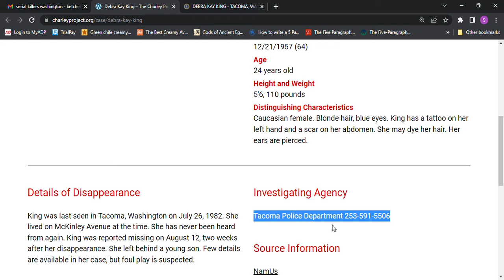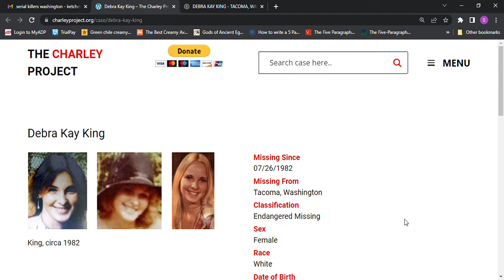Missing Debra Kay King age 24 Aug 12 1982 Tacoma, Washington